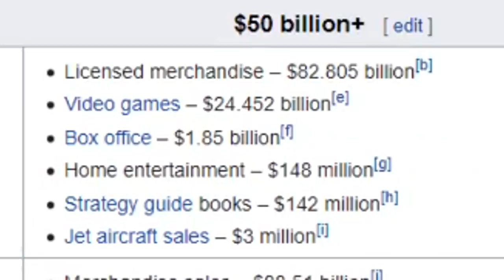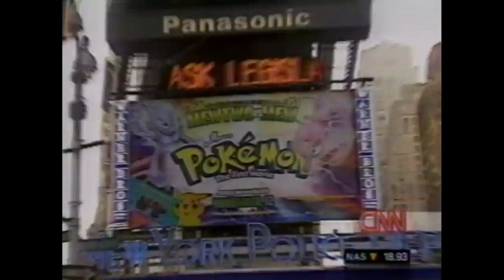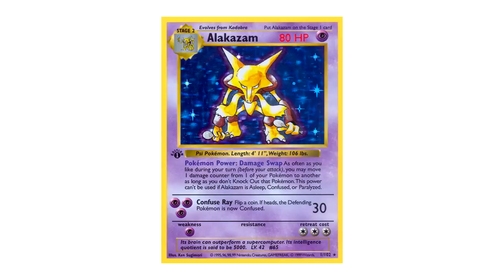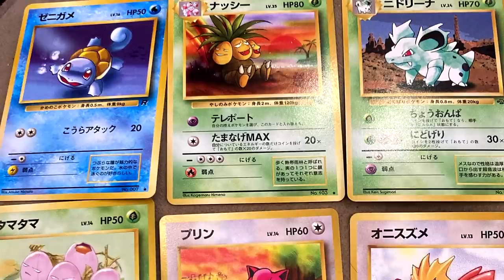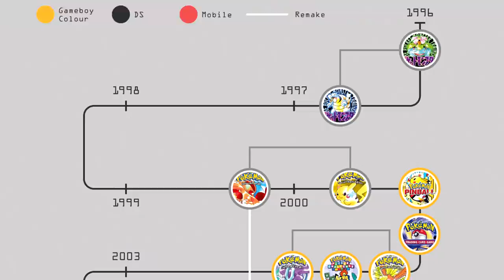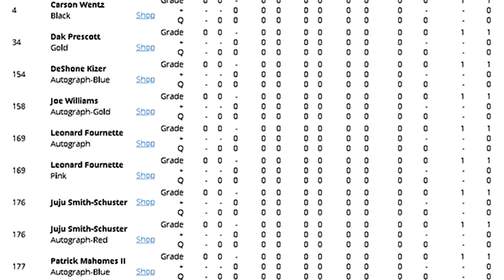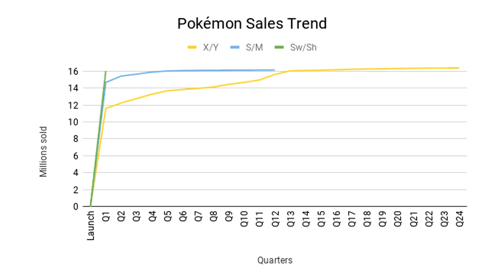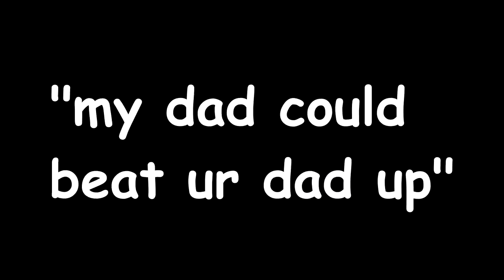The Nostalgia of Pokémon